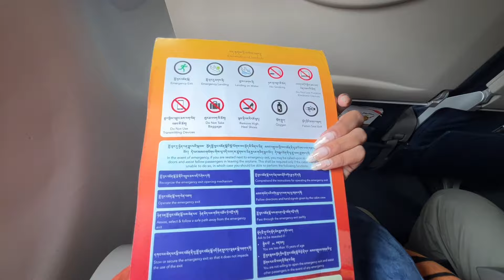Leaving Bhutan | Last Day in Bhutan 🇧🇹 | Family time, packing, travel | First time on a flight ✈️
This will forever be the most special clips of my life.
First time traveling so far away from home..